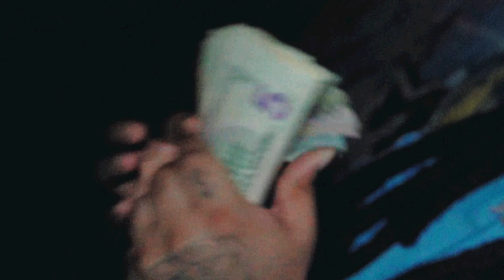CB Stackin' x B Mugga - Da Hardest (Official Video)